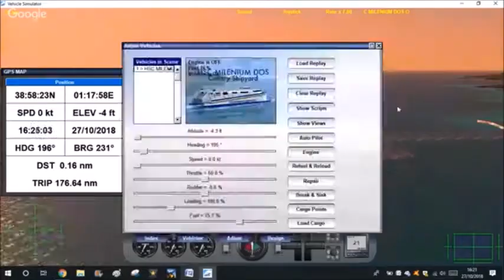Milenium dos Gandía Ibiza sant Antony Valencia Ibiza Sant Antony Gandía